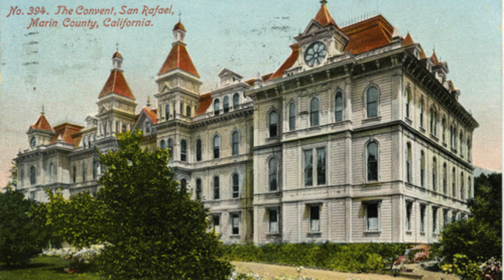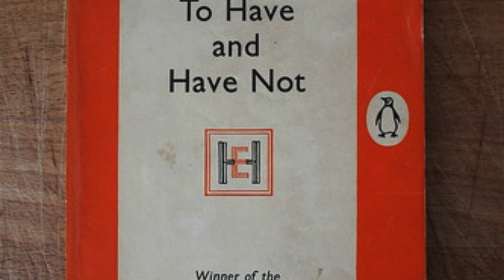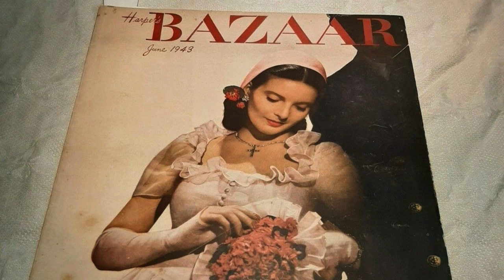The Remarkable Story of Slim Keith. The California Golden Girl.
Immerse yourself in the captivating tale of Nancy “Slim” Keith, a trailblazing icon of post-World War II America, in our latest historical deep dive. As the FX series 'Feud: Truman Capote vs. The Swans' continues to enchant viewers, we turn the spotlight on Slim Keith, an overlooked yet pivotal figure in this enthralling saga.

Our video delves into the life of Slim Keith, who defined the California girl archetype with her effortless charm and uniquely American style. From her dramatic childhood marked by tragedy and familial strife, to her rise as a celebrated socialite, Slim's story is one of resilience and self-creation.

We explore her influence on Hollywood, not through the silver screen, but through her marriage to Howard Hawks, and her connections to legends like Clark Gable and Ernest Hemingway. Slim's life was a whirlwind of luxury, ambition, and romance, intertwining with the lives of the era's most iconic figures.

Witness Slim's complex relationships within the glittering world of high society, including her ties with Babe Paley and her eventual fall-out with Truman Capote. The betrayal and revelations in Capote's 'La Côte Basque 1965' not only marked the end of friendships but also a shift in the landscape of New York's elite.

Join us as we uncover the untold story of Slim Keith, a woman of grit and glamour, whose life epitomizes the dramatic shift in women's roles and societal norms during the mid-20th century. This narrative is not just about a person, but about an era of transformation and the unspoken truths behind the public facades.